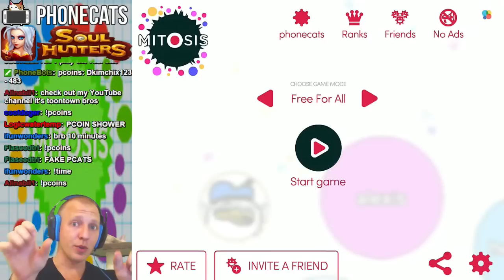Mitosis - Agar.io Clone on iOS / Android